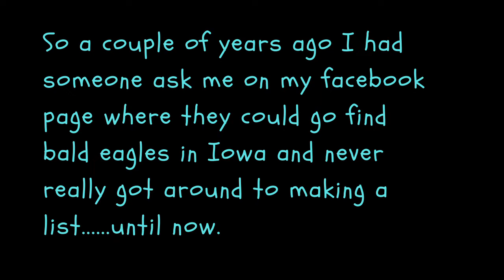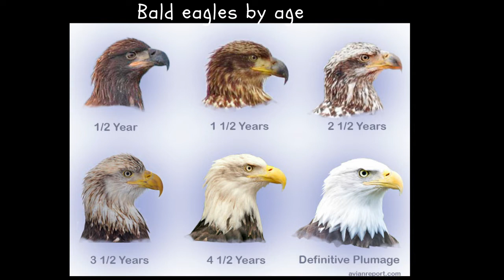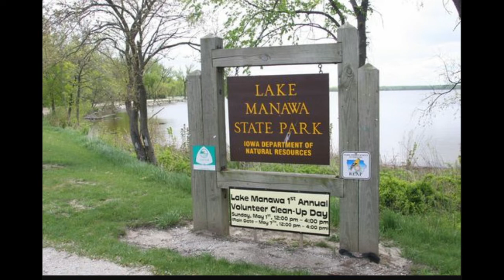Where to photograph eagles in Iowa | Wildlife Photography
Want to know where to find Bald Eagles in Iowa in winter? Here's a list of towns/cities to view bald eagles. Enjoy and best of luck in getting your eagle photos.

Iowa, outdoors, wildlife photography, bald eagles, canon rebel t3i